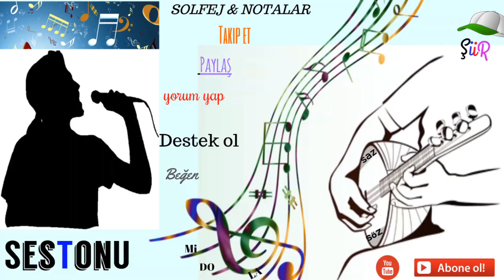ÇİÇEKTEN HARMAN OLMAZ - SOLFEJ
çiçekten harman olmaz solfej
agire jiyan solfej,
akşam güneşi solfej,
al fadimem solfej,
al yazmalım solfej,
al ömrümü solfej,
aldırma gönül solfej,
anny solfejo e proeza,
açma zülüflerin solfej,
bul getir solfej,
caddelerde rüzgar solfej,
cahildim dünyanın solfej,
candan ileri solfej,
caney caney solfej,
canın olayım solfej,
cemo solfej,
cendere solfej,
cezayir solfej,
değme felek solfej,
elfida solfej,
emri olur solfej,
ervahı ezelden solfej,
eski libas solfej,
ferdi tayfur solfej,
fesupanallah solfej,
fidayda saz solfej,
fidayda solfej uzun sap,
gesi bağları solfej,
haberin varmı solfej,
halkalı şeker solfej,
hangimiz sevmedik solfej 24,
hasret rüzgarları solfej,
haydar haydar solfej,
hekimoğlu solfej,
hep sonradan solfej,
hüdayda solfej,
istiklal marşı solfej,
jinen azad solfej,
kan çiçekleri solfej,
kendisi lazım solfej,
kevser ırmağı solfej,
koca reis solfej,
kum gibi solfej,
kurusa fidanım solfej,
kürtçe şarkılar solfej,
kütahyanın pınarları solfej,
kısa sap solfej,
kısa sap solfej türküler,
kış masalı solfej gitar,
lavignac 1a solfej,
le çavreşamın solfej,
leitura ritmica e solfejo,
leyla solfej,
leylam solfej,
leylim ley solfej,
leylim ley solfej uzun sap,
nerden bileceksiniz solfej,
neredesin sen solfej,
neredesin sen solfej 24,
nihavent üvertür solfej,
nurettin rençber solfej,
oyun havası solfej,
payton geldi solfej,
pembe panter solfej,
pir geldi solfej,
piyano solfej,
rast peşrev solfej,
roman havası solfej,
sarı gelin solfej,
sarı zeybek solfej,
saz solfej basit,
saz solfej türkü,
saz solfej uzun sap,
segah peşrev solfej,
solfej,
solfej 1 muammer sun,
solfej 1 muammer sun dinle,
solfej 2,
solfej 2016,
solfej acem kızı,
solfej agladikca,
solfej ah yalan dünya,
solfej ahmet kaya,
solfej akşam güneşi,
solfej ali kınık,
solfej alt tel,
solfej ankara,
solfej arabesk,
solfej aralıklar,
solfej bahçada yeşil çınar,
solfej ben yoruldum hayat,
solfej dersleri gitar,
solfej dersleri indir,
solfej dersleri piyano,
solfej dersleri uzun sap,
solfej dersleri youtube,
solfej deyiş,
solfej dikte çalışması,
solfej dinle,
solfej do re mi,
solfej dombra,
solfej egzersiz,
solfej egzersizleri,
solfej elif dedim,
solfej erik dalı,
solfej eğitimi,
solfej eğitimi nedir,
solfej eğitimi pdf,
solfej fidayda,
solfej gece gölgenin rahatına bak,
solfej gesi bağları,
solfej gitar,
solfej gönül dağı,
solfej halay,
solfej halil ibrahim,
solfej hangimiz sevmedik,
solfej hastane önünde,
solfej ileri seviye,
solfej istiklal marşı,
solfej iö,
solfej kara tren,
solfej kedi,
solfej keman,
solfej kirpiğin,
solfej kirpiğin kaşına değdiği zaman,
solfej kolay,
solfej kum gibi,
solfej kürtçe,
solfej kısa sap,
solfej kısa sap kolay,
solfej lavignac,
solfej mahir,
solfej melodika,
solfej mihriban,
solfej muammer sun,
solfej müzik,
solfej müzik elazığ,
solfej nasıl çalışılır,
solfej nasıl öğrenilir,
solfej ne demek,
solfej nedir,
solfej neredesin sen,
solfej ney,
solfej neşet ertaş,
solfej nota,
solfej nota okuma,
solfej notaları,
solfej notalı,
solfej okuma,
solfej okuma programı,
solfej okuma teknikleri,
solfej okumanın kolay yolu,
solfej orhan gencebay,
solfej oyun havaları,
solfej oyun havası,
solfej ozan mahir,
solfej parcalar,
solfej parçaları,
solfej piyano,
solfej programı,
solfej roman,
solfej sarı gelin,
solfej saz,
solfej saz kursu,
solfej saz notaları,
solfej söyle,
solfej sınavı,
solfej telli turnam,
solfej tom,
solfej topal,
solfej tv,
solfej türkü,
solfej türküler,
solfej türküleri,
solfej uygulamaları,
solfej uzun,
solfej uzun hava,
solfej uzun ince bir yoldayım,
solfej uzun sap,
solfej uzun sap ahmet kaya,
solfej uzun sap kolay,
solfej ve bona,
solfej ve bona arasındaki fark,
solfej ve bona çalışmaları,
solfej videoları,
solfej yalan dünya,
solfej yap,
solfej yapma,
solfej yapmak,
solfej yeni,
solfej youtube,
solfej çalış,
solfej çalışma,
solfej çalışma programı,
solfej çalışmaları,
solfej çalışması,
solfej çalışması nasıl yapılır,
solfej çalışması video,
solfej çeke çeke,
solfej ölürüm türkiyem,
solfej örnekleri,
solfej ötme bülbül,
solfej öğrenme,
solfej öğrenme programı,
solfej şarkılar,
solfej şu metrisin önü,
solfej23,
solfej24,
solfej24 kum gibi,
solfej24 kısa sap,
solfej24 nota,
solfej25,
solfejler,
solfejo 6/8,
solfejo aula 1,
solfejo ccb modulo 8,
solfejo do hino 2,
solfejo hino 1,
tatar ramazan solfej,
teoria e solfejo,
teoria e solfejo ccb,
teoria musical e solfejo,
tireja roje solfej,
uzun hava solfej,
uzun sap solfej,
uzun sap solfej türküler,
vardar ovası solfej,
vay balım solfej,
vazgeç gönlüm solfej,
vazgeçtim solfej,
vurgunum hasretine solfej,
yare söyleme solfej,
yemen türküsü solfej,
yeşil ördek solfej,
yozgat sürmelisi solfej,
zahidem solfej,
zahidem solfej kısa sap,
zamansız yağmur solfej,
zana andok solfej,
zar ustası solfej,
zevzek solfej,
zeybek solfej,
zeynebim solfej,